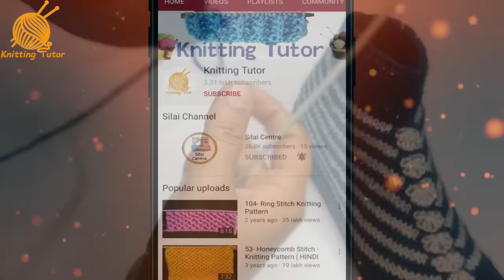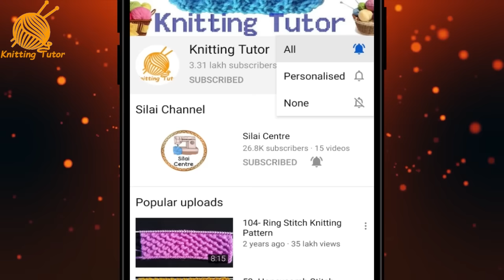412- अंगूठे वाली नए डिज़ाइन की जुराब 💖 Designer Thumb Ankle Socks Knitting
Hello friends!!